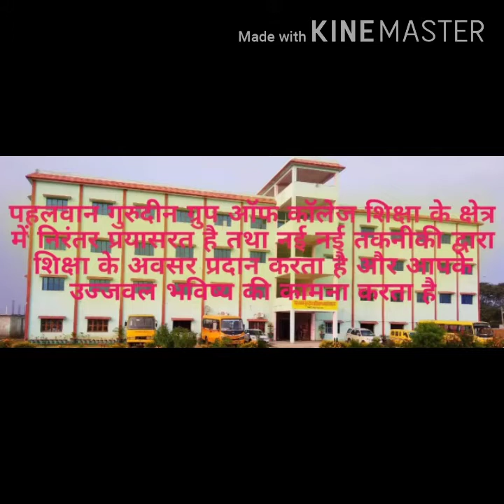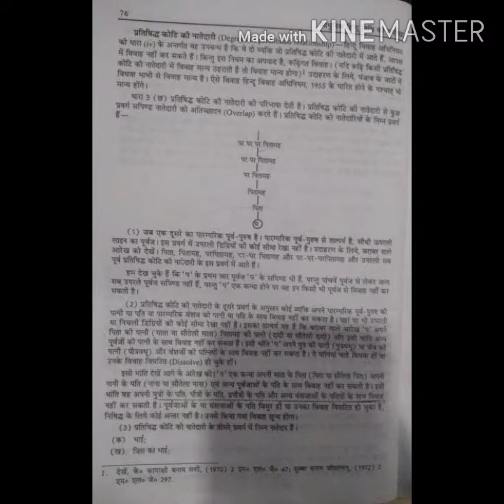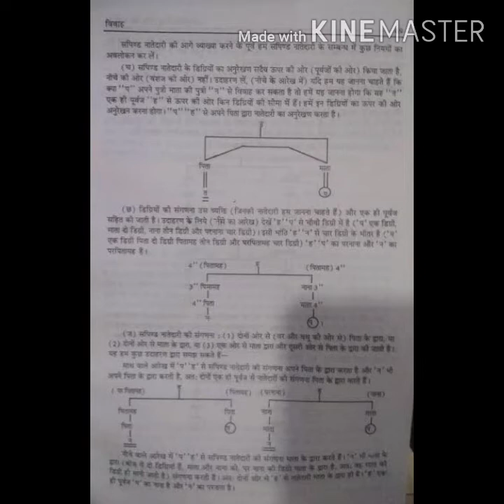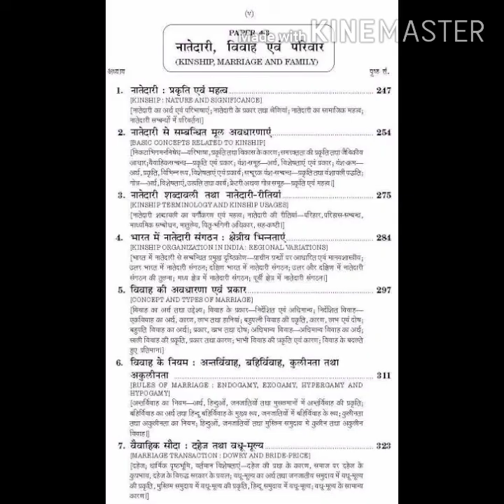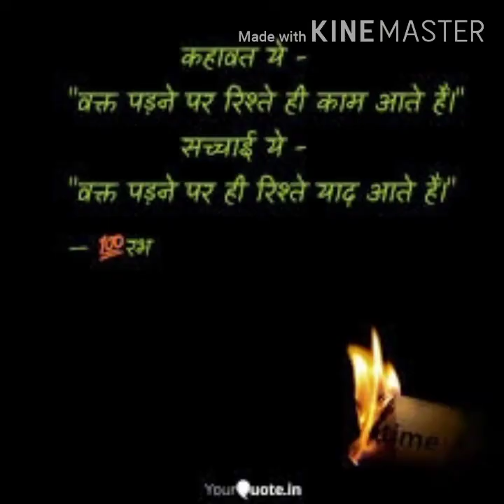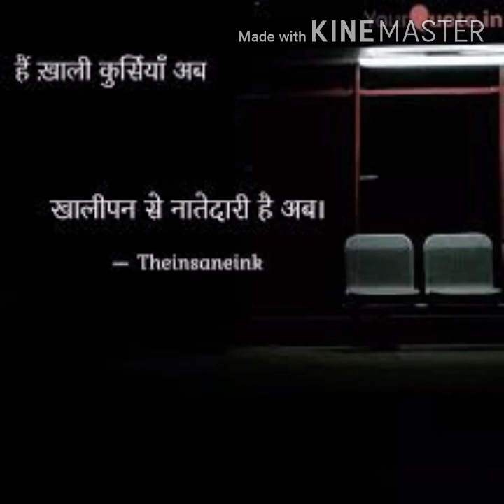नातेदारी का सामाजिक महत्व(प्रो.रमाकांत सिंह)समाजशास्त्र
नातेदारी का सामाजिक महत्व(प्रो.रमाकान्त सिंह)समाजशास्त्र